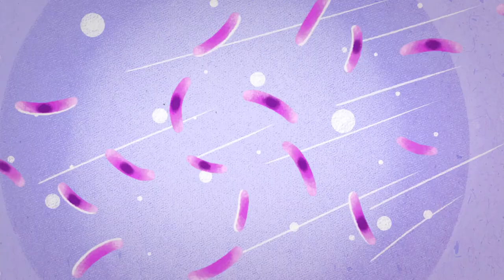Кургак учук кантип жугат?